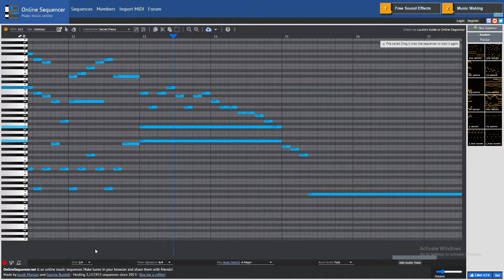"How To Train Your Dragon" Theme Song (The Power Of Online Sequencer)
If you want to use the song for some reason then go ahead